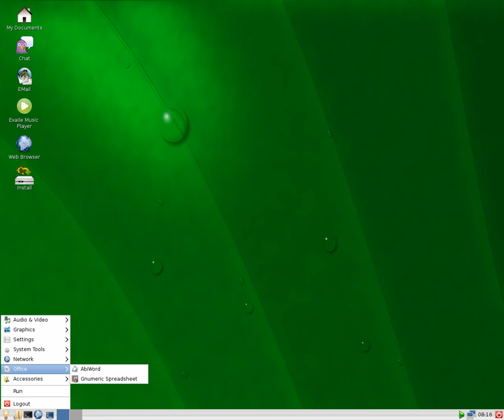linux-ubuntu 11.04-virtualbox-wattos-4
virtualbox: wattos-4